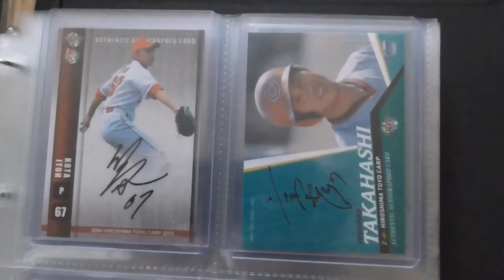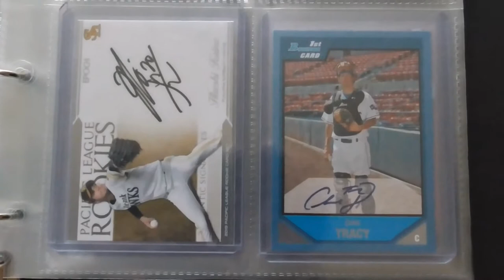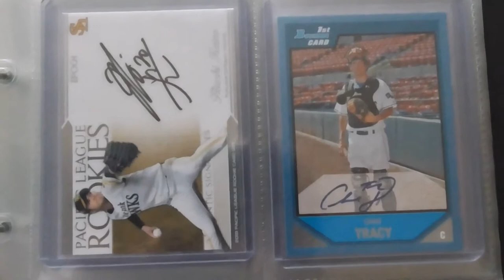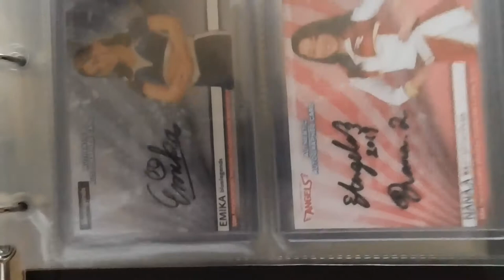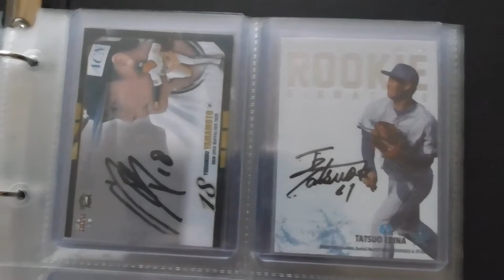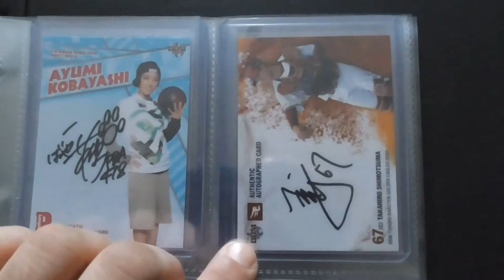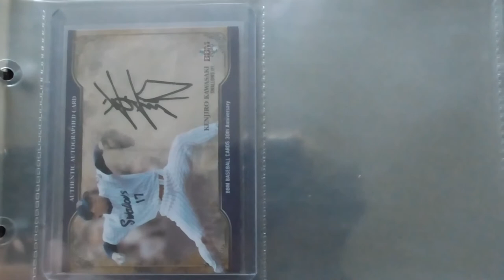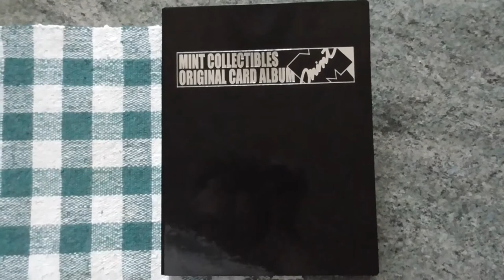2020プロ野球カード開封動画総集編第２弾（ファイターズ選手以外の選手 直筆サインカード）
今回はファイターズ選手以外の選手の直筆サインカード特集です！　特にオリックスバファローズの山本由伸選手の直筆サインカードが出たときは！衝撃を受けましたね！
※10月から新作のプロ野球カード動画予定です！

第1弾　ファイターズ選手の直筆サインカード
第2弾　ファイターズ選手以外（1部プロ野球選手以外の直筆サインカード）の直筆サインカード
第3弾　プロ野球選手のユニフォームカードやバットカード
第4弾　箔サインカードや数枚限定のシリアルカードカード

料理紹介動画もあげています！